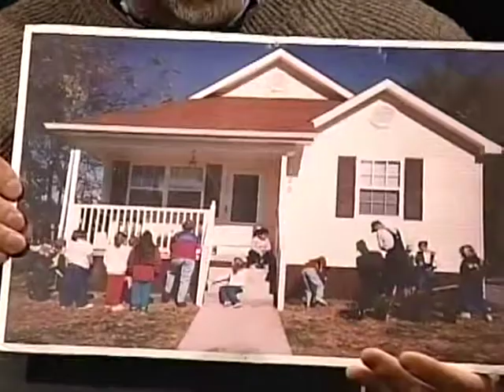Minority Focus - Habitat for Humanity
Minority Focus, hosted by Jimmie Moore.  Special guest Robert Hernandez talks about Habitat for Humanity.